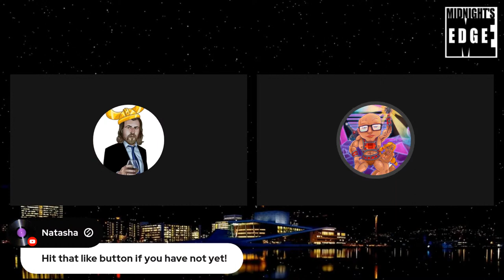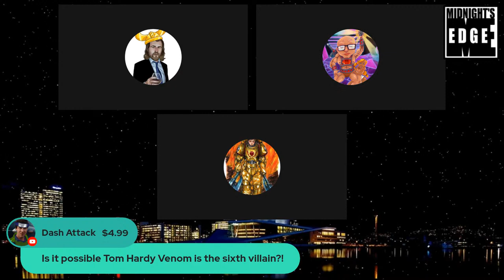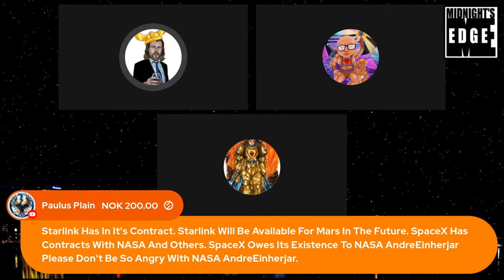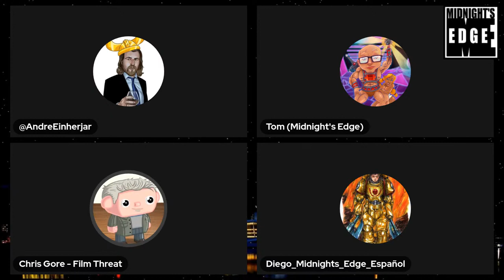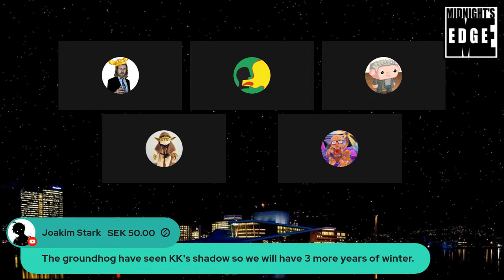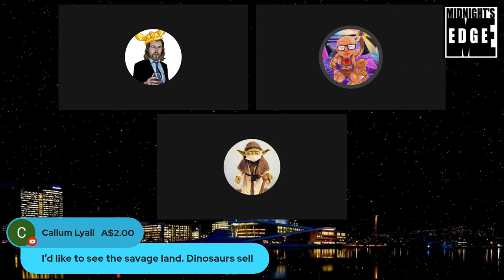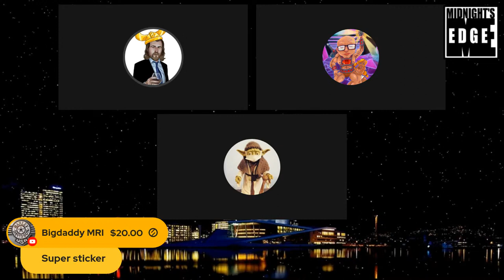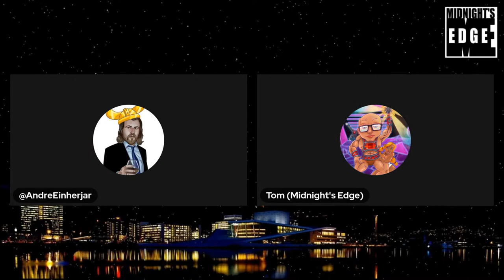Spider-man Trailer reactions, Kathleen Kennedy still with Star Wars? | MEitM #173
The Midnighters take on the most recent events in genre culture!

Panelists:
TBD